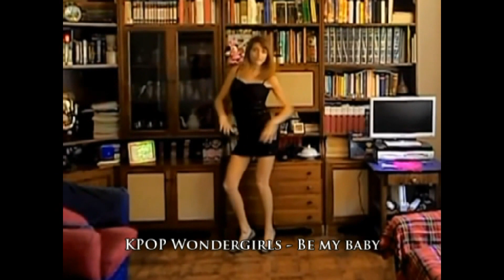Mary SaMa Dance: Mix Kpop/Jpop Dance Covers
Hi I'm Mary! I opened my channel in april 2012 and from then I started to dance ^O^ :D I'm an italian girl with the passion for dance expecially kpop (korean pop), jpop (japanese pop), thaipop (thailandese pop) and hiphopin general :D).I'm a self tought dancer ^O^ I love also drawing anime fandubbing and made cosplay! ^^ I created this mix as a presentation of me and my job during this last year ^^
Songs:
1. KPOP: Lee Hyori - Chitty Chitty Bang Bang
2. JPOP: CaramellDansen
3. KPOP: UI - You & I
4. KPOP: Psy - Gentleman
5. KPOP: Delight - Mega Yak
6. JPOP: NekoMimi Switch
7. HIP-HOP AMERICANO: Beyoncè - I'm a single lady
8. KPOP CrayonPop - Bing Bing
9. JPOP: T-ara - Bunny Style
10. KPOP: Crayon-Pop BarBarBar
11. KPOP: SNSD - The boys
12. KPOP: Wondergirls - Please be my baby
13. JPOP: Mite Mite☆Kochichi
14. KPOP: Sistar - Loving U
15. KPOP: 4minute - What's your name?
16. KPOP: 4minute - Volume Up?
17. KPOP: T-ara - Roly Poly
18. JPOP: Danceroid - China Cyber
19. SHUFFLE AMERICANO
20. KPOP: Hyuna - Change
21. KPOP: Gangnam Style - Psy